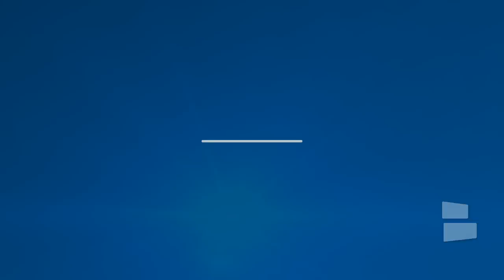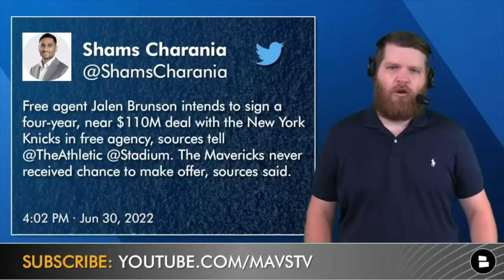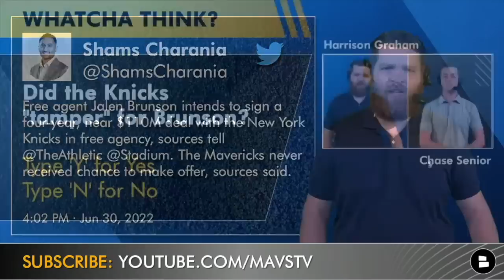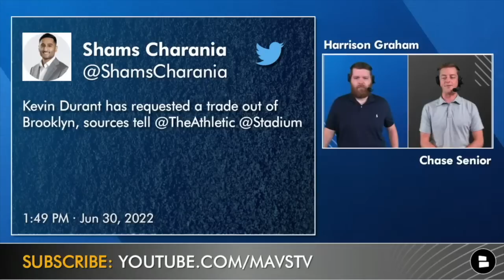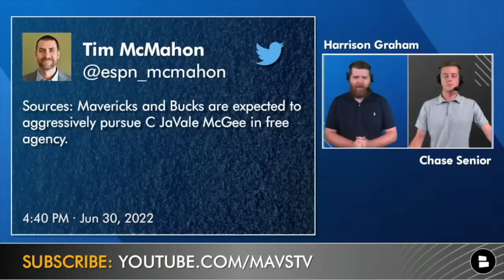Jalen Brunson GONE + Mavs Rumors On Kevin Durant, Kyrie Irving Trade & Signing JaVale McGee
Jalen Brunson highlights the latest Mavericks rumors! Adrian Wojnarowsk reported today that Jalen Brunson will be leaving the Dallas Mavericks and will be signing a 4 year $110 MM deal with the New York Knicks (although other reports say it’s going to be less) . Kevin Durant shocked the NBA world and the latest NBA rumors as he requested a trade from Brooklyn Nets. Could the Dallas Mavericks be a Kevin Durant trade destination? Mark Cuban is still looking to upgrade the Mavericks roster during NBA free agency, should the Mavs sign NBA free agent JaVale McGee? Marc Stein shocked Mavs news when he reported that the Mavs are no longer interested in trading for Nets Superstar guard Kyrie Irving. Host Harrison Graham breaks down the latest Mavs free agency rumors and more in today’s Mavericks YouTube video!

Should the Mavericks sign JaVale McGee during NBA free agency?

JaVale McGee 2021-22 Stats
15.8 MPG
9.2 PPG
6.7 RPG
1.1 BPG
62.9 FG%

Did the Knicks tamper with Jalen Brunson? Type 'Y' for Yes and Type 'N' for No

Who is the best NBA Free Agent for the Mavs to sign?

Check out Chat Sports NBA website to stay up to date on the latest NBA free agency rumors and news